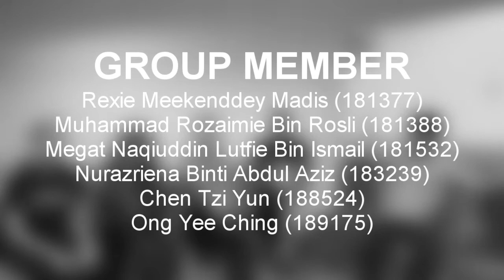LAX 2007 (GET GROOMED!) GROUP 50 (REFLECTION VIDEO 1)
LAX 2007 GET GROOMED
GROUP 50

Our task:
Record and submit  Group Reflection Video 1